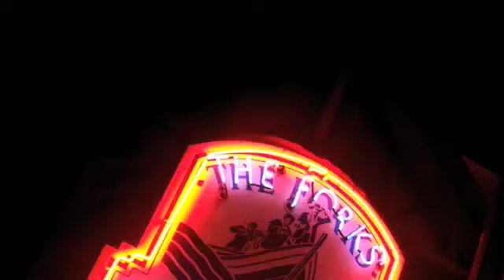The Forks 09